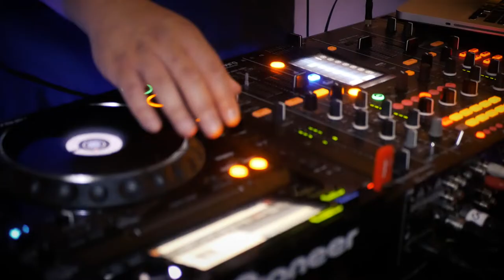Stacked Saturdays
Stacked Social